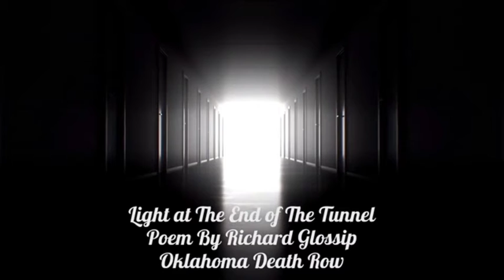Light At The End Of The Tunnel - Poem By Richard Glossip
'Light at The End of The Tunnel' is a spoken word poem written and read by Richard Glossip who is an innocent man on Oklahoma's death row.

The poem is about never losing hope - even in the darkest places.